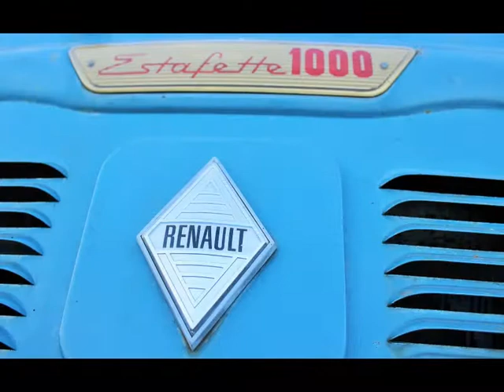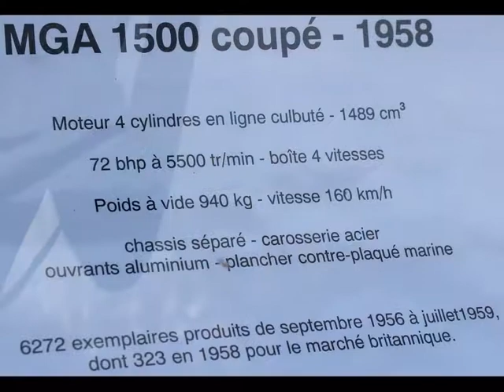bourse d'échanges de Plounéventer 2016